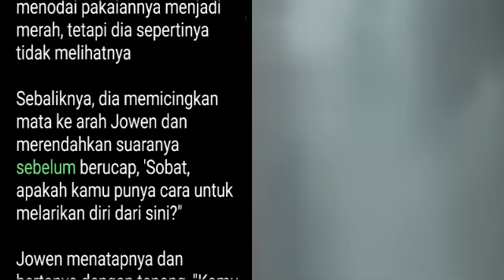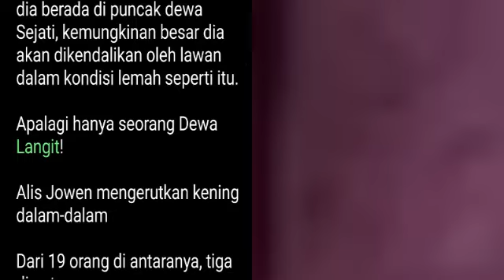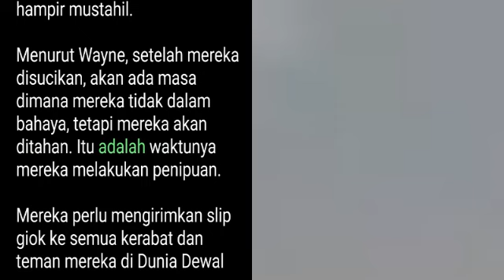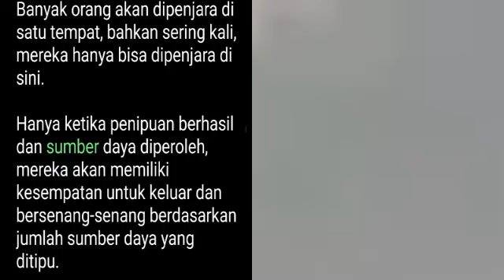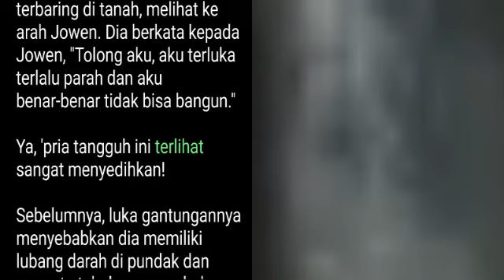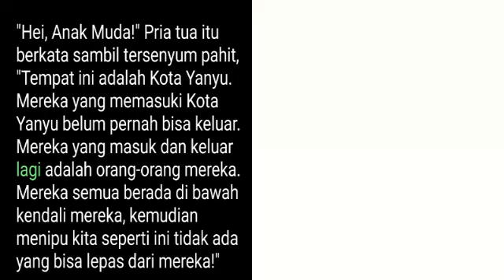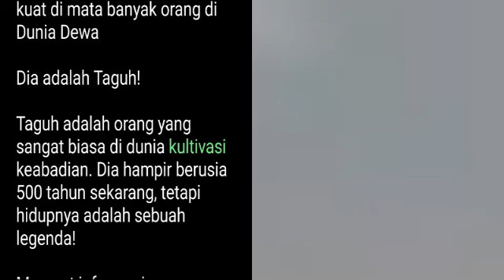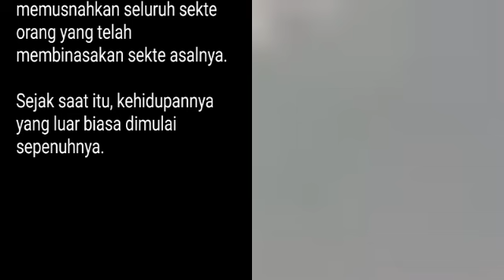Bab 1947-1948 | Kesatria Tunggal Ilmu Kedokteran | Raja Kedokteran Di Alam Semesta, Jowen Chu